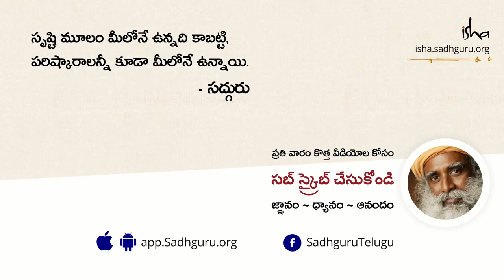సద్గురు దయ్యాన్ని చూసారా Sadhguru Dayyanni Chusara